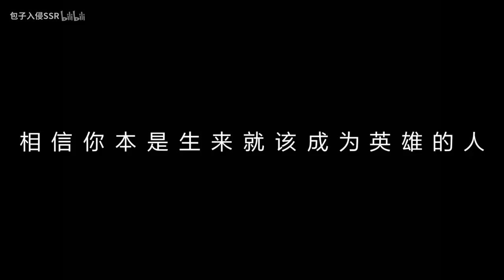来听王者荣耀男团出道曲！守约奶音！韩信飙Rap！无限王者团赛高！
无限王者团首支单曲Wake Me Up中文名【唤醒我】请欣赏！